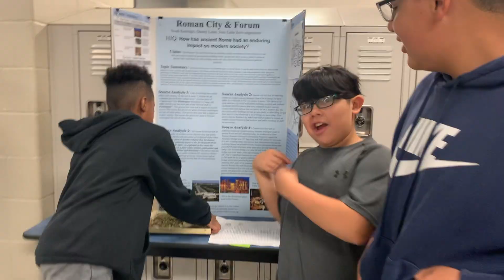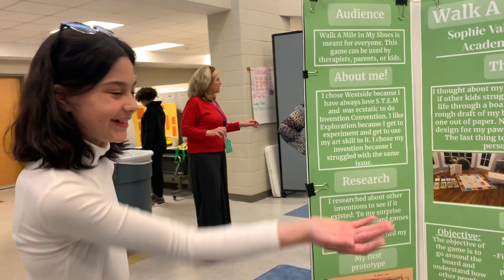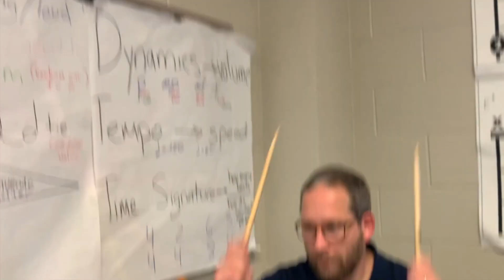Westside JUMP!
Karaoke version of "Jump" recorded by ProSound Karaoke Band, based on the classic song by Van Halen.

Lyrics, vocals, video, & editing by Mr. Altopp, with the participation of ALL our amazing students and staff. This one goes out to current, former, and future students and staff of Westside Middle School Academy in Danbury, CT. The future is yours - and ours!